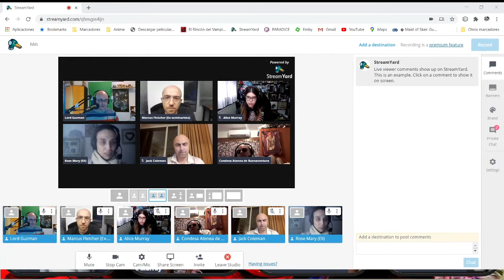Las Dos Caras de Eva (Primera Parte / Fate) 1 Sesión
Eva Milton una rica heredera de una fortuna y modelo llama a la agencia de detectives Bolton, porque ha recibido una amenaza, de ella misma.